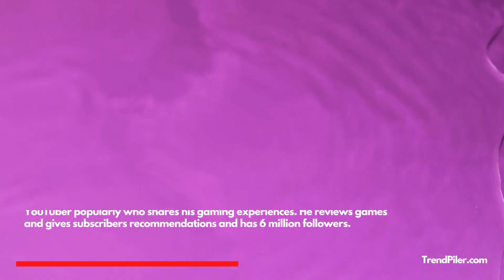10 top trending influencers in Canada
TrendPiler Brings You 10 top influencer in Canada.

First most trending influencer from Canada is Kris Collins: She is a Canadian influencer . After her brother downloaded TikTok, Kris discovered she loved uploading funny videos. She's a top Canadian TikToker with 41 Million followers. She keeps posting funn,relatable content.
The second trending influencer is Nutshell Animations: He is a Canadian animator, YouTuber, and TikToker he creates short cartoon videos. 23 million people follow him on Tiktok.

 Another trending Canadian influencer is Linus Gabriel Sabastian: A Canadian YouTuber influencer, enjoys helping his subscribers with technical difficulties. This Canadian influencer has run Linus Tech Tips.His channel features product reviews, tutorials, and technical advice.He is followed by 15 million people.

The fourth trending influencer is Sis vs. Bro: This dynamic sibling duo has shared their life experiences with 14  Millions subscribers . Their fun videos have made these Canadian siblings some of the most popular social media influencers. Karina and Ronald like playing games and pranks together.

Another top trending influencer is Hacksmith Industries:  He is a popular Canadian YouTuber left engineering to develop products. Movie concepts are prototyped on the channel. The creator posts engineering videos and has  13 million followers.

Sixth trending influencer is Manchurek Triplets: These triplet Canadian brothers are former hockey players and are popular for posting daily life content. These siblings keep posting funny videos and pranks and has 11 million followers.

Another trending influencer is Nicholas Amyoony: He is a Canadian YouTuber, popularly known as Nick Eh 30, shares his gaming experiences. He has 6 million followers.

The Eighth trending influencer is Justin Trudeau:He is Canada's 23rd Prime Minister. He envisions a Canada where everyone can succeed. He has 4 million followers.

Ninth trending influencer from Canada is Makeupbyalinna: She is a Canadian makeup artist and social media influencer and is famous for her makeup tutorials. Toronto-based makeup artist is self-taught. Alina loves giving her 2 Millions followers makeup tutorials and product reviews.

The Tenth trending influencer is Elisabeth Rioux: She is a Canadian model and social media influencer. The 18-year-old entrepreneur started her swimwear line. She posts travel, daughter, and swimwear photos on Instagram. She has one million followers.